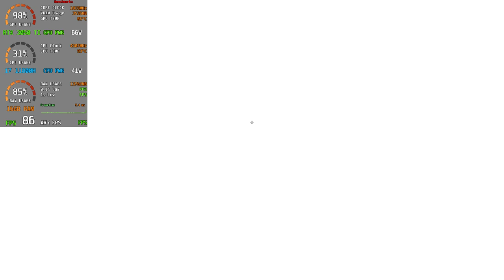God of War Ragnarok: Optimal Settings for RTX 3050 Ti on Acer Nitro 5 | Fix VRAM Issues!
In this video, we dive into God of War Ragnarok and explore the best settings for maximizing performance on the Acer Nitro 5 with an RTX 3050 Ti (4GB VRAM). If you're looking to enhance your gaming experience and overcome VRAM limitations, you've come to the right place!

🛠️ What You’ll Learn:

Optimal graphics settings for smooth gameplay
Tips to fix VRAM issues and improve performance
Benchmark comparisons to show the difference
📈 Whether you're a seasoned warrior or just starting your journey, these tweaks will help you conquer the realms of Midgard and beyond.